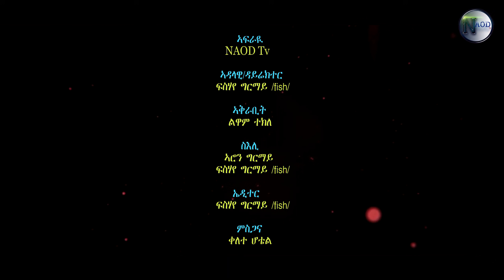Naod TV Part 1 ምቁር ዕላል ምስ ስነጥበባዊ ወጊሑ ፍስሓጽዮን // Part 1 Interviw with Artist Wegihu fshaxyon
ሳብስክራይብ ብምግባር ደገፍኩም ኣይፈለየና!

© ሰላም ነዚ ቪድዮ ካብዚ ዳውንሎድ ምግባር ንኣርቲስት ብዙሕ ጉድኣት ስለ ዘለዎ ብኽብረትኩም ካብዚ ቻነል ቪድዮ ዳውንሎድ ምግባርን ምዝርጋሕን ክልኩል ኢዩ።